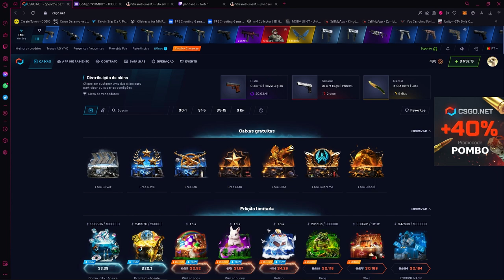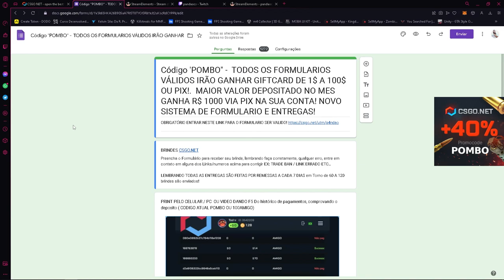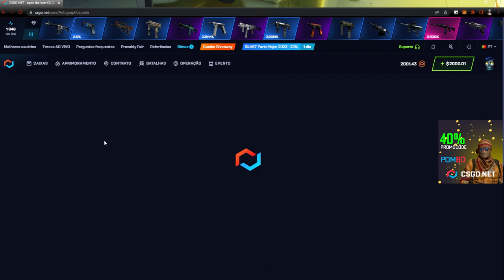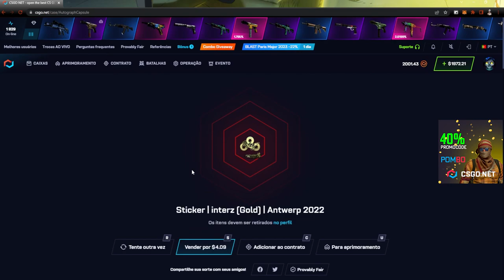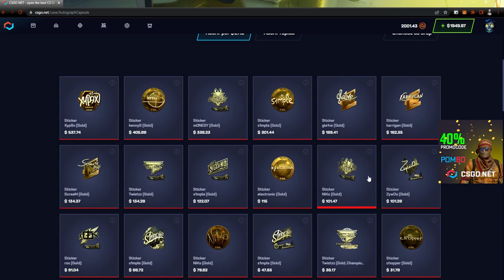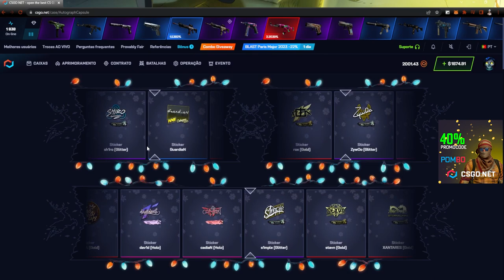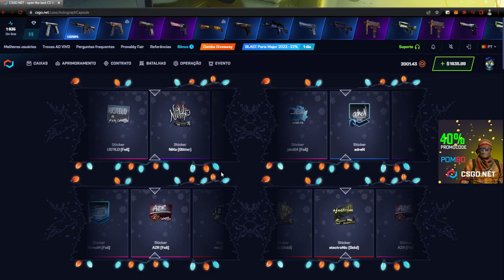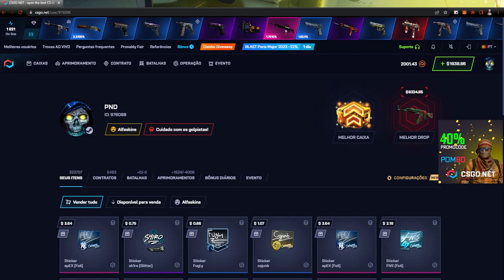TESTANDO a caixa CÁPSULA de AUTOGRÁFOS no CSGONET